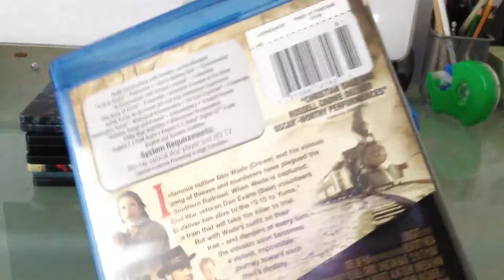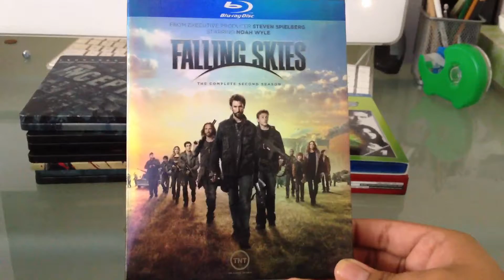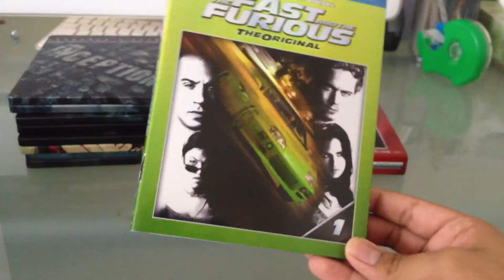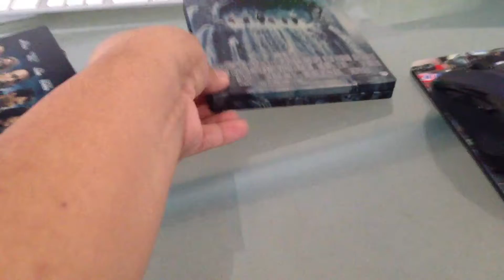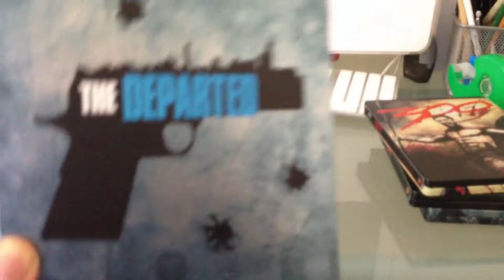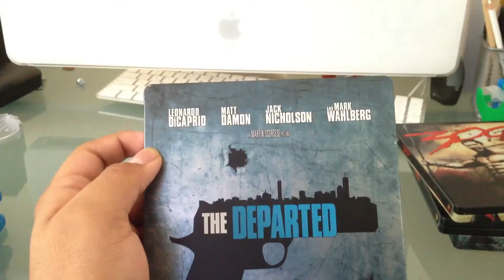Blu Ray Update May-June 2013